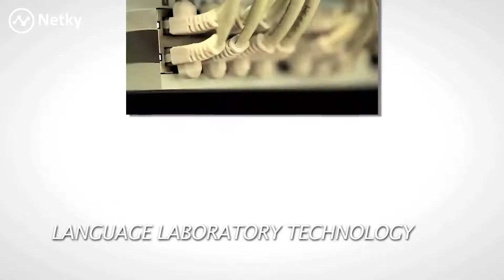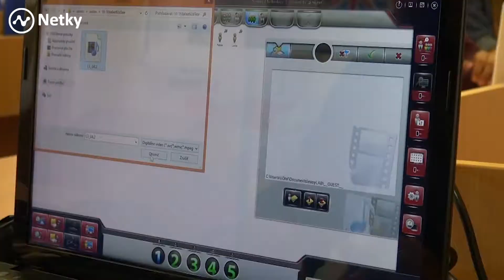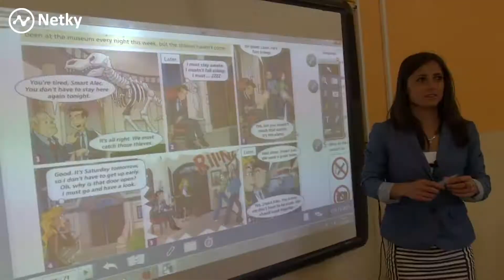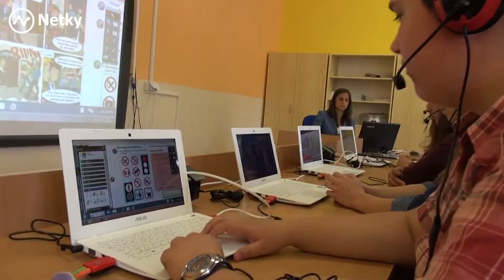Jan Mühlfeit: súčasná mladá generácia je „disruptívna“, firmy to musia brať do úvahy